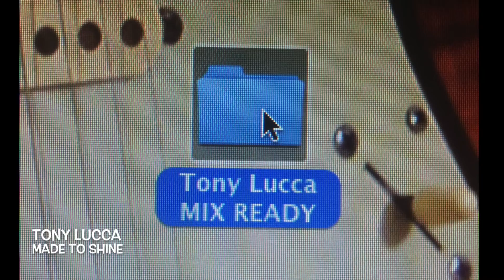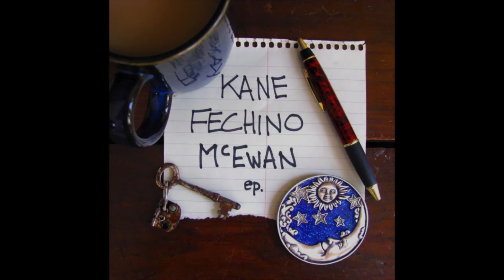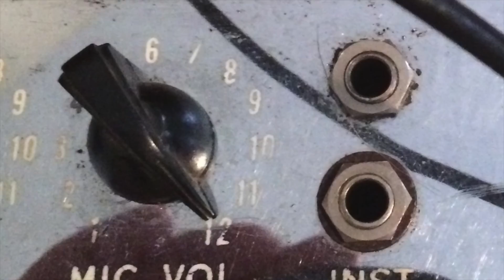Brian Fechino Reel Vol 1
Brian Fechino Production Reel VOL.1